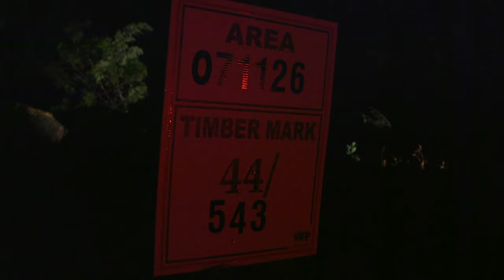A Day in the Life of a Log Truck Driver on Vancouver Island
Follow Glenn, a log truck driver on a typical day driving log truck on the mountains of Vancouver Island British Columbia.  With the Western Star 4900 with ProFab Manufacturing PF30 log trailer Glenn takes on some of the most severe roads and conditions to get logs from the mountain tops down to the dry sorts of Vancouver Island.